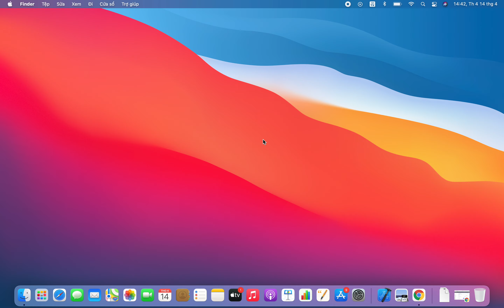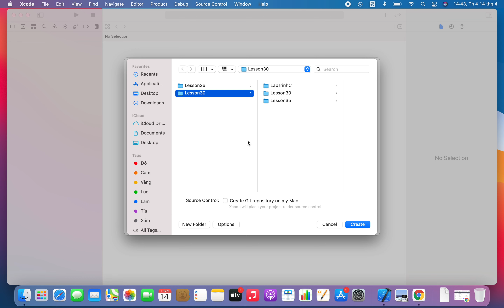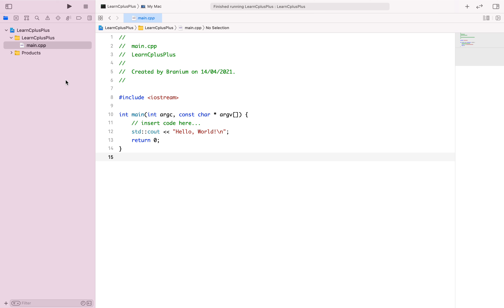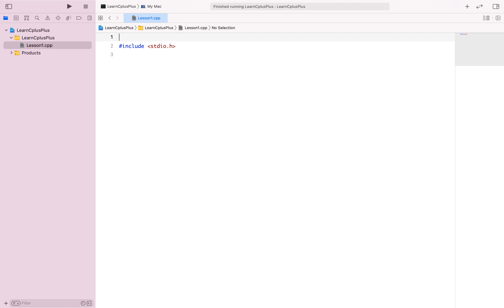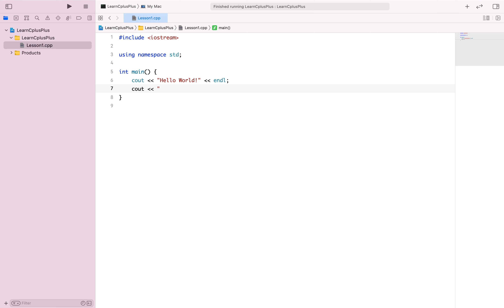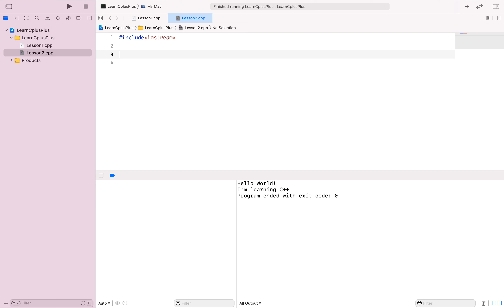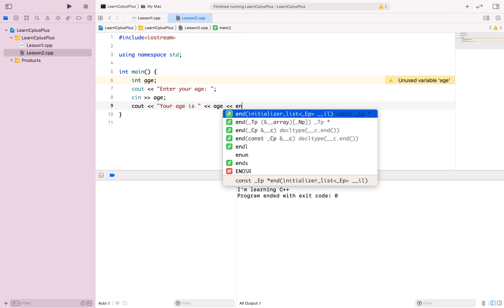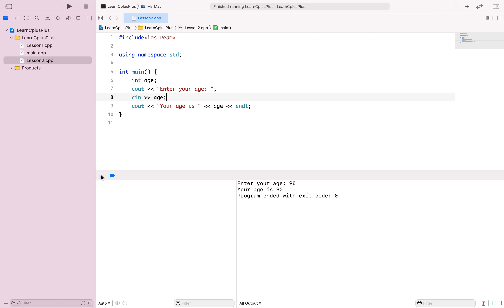Hướng dẫn lập trình C++ với XCode trên MacOS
Đây là một video trong khoá học lập trình C++ từ cơ bản đến nâng cao của Branium Academy.